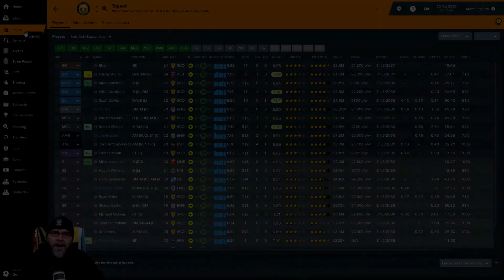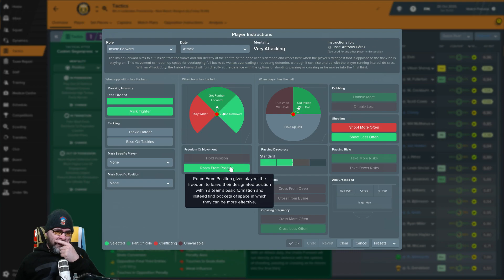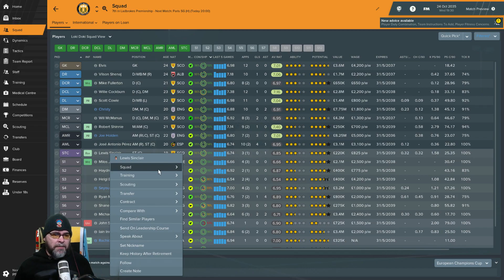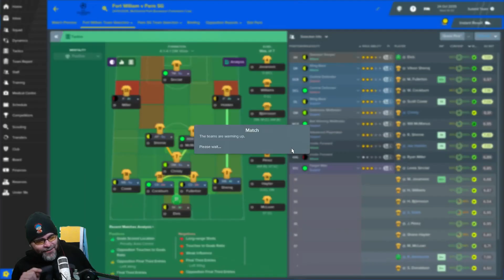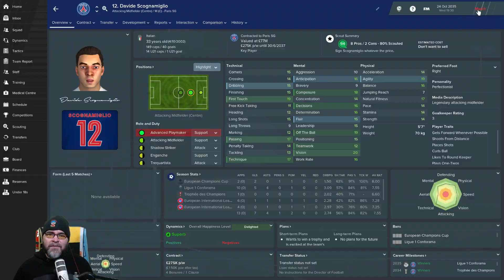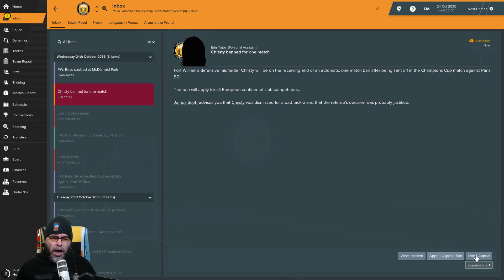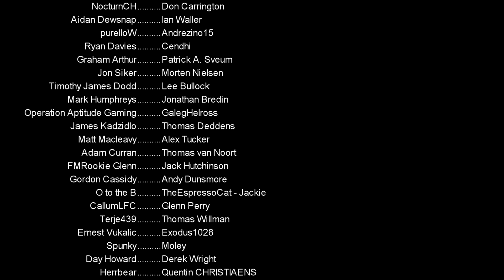FM19 Fort William FC - Premiership EP149 - Premiership - Football Manager 2019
PC Specs:
11GB ASUS ROG STRIX GEFORCE RTX 2080 Ti
4TB Samsung 860 EVO 2.5" SSD, SATA 6Gb/s
12TB SEAGATE BARRACUDA PRO 3.5", 7200 RPM
1st M.2 SSD Drive 512GB INTEL® 760p M.2 NVMe PCIe SSD
Corsair H115i PRO Cooler w/ PCS Ultra Quiet FansWelcome to the FM19 challenge. We are managing Fort William in Scotland's Highland League, a tiny team with a tiny budget with the aim of one day dominating Celtic in Football Manager 2019

PC Specs:
11GB ASUS ROG STRIX GEFORCE RTX 2080 Ti
4TB Samsung 860 EVO 2.5" SSD, SATA 6Gb/s
12TB SEAGATE BARRACUDA PRO 3.5", 7200 RPM
1st M.2 SSD Drive 512GB INTEL® 760p M.2 NVMe PCIe SSD